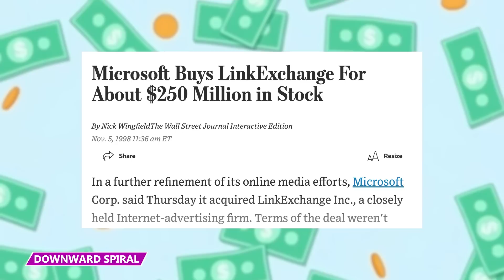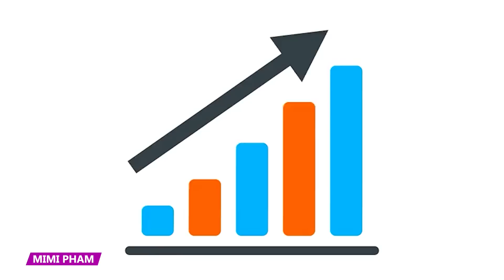The Strange Last Days of Tony Hsieh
What exactly happened in the last few months of the late billionaire, Tony Hsieh?  Find out all about it in this video!

Downward Spiral
Tony Hsieh became an incredibly rich man by selling his startup LinkExchange to Microsoft for $265million, and his shoe company, Zappos, to Amazon for $1.2 billion.  Hsieh was known for his incredible generosity and unusual business practices.

Rising Visionary
As the founder of Zappos, Tony Hsieh didn't just sell shoes- he transformed the way people shopped and connected with brands. Zappos' motto, "Create Fun and a Little Weirdness," perfectly stated the values of the company.

Fungineers
With a fortune nearing $1 billion, Hsieh spared no expense in ensuring that every Zappos worker felt valued and cherished. The company allocated millions of dollars annually for extravagant parties, family gatherings, and happy hours, all orchestrated by a dedicated team known as the "fungineers."

Park City
Hsieh's trajectory during the pandemic was marred by a tragic descent. As he embraced a party-centric lifestyle at his new mansion in Park City, Utah, it became a haven for a plethora of guests ranging from actors and artists to government officials. Hsieh's ambitions stretched beyond the ordinary, with a desire to solve world peace driving his interactions.

Mimi Pham
Tony Hsieh's personal assistant, Mimi Pham, emerged as a central figure with a controversial role. Pham, often referred to as Hsieh's right-hand person, had become an integral part of his world, overseeing crucial aspects of his life.

Rehab
Amidst these challenges, a critical turning point emerged in February 2020 when Hsieh's friends intervened, persuading him to seek help in a rehab facility. This decision was an attempt to break the cycle of his self-destructive behavior, catalyzed in part by his associates in Las Vegas who had been fueling his addictions.

As 2020 progressed, Tony Hsieh's life was spiraling into the abyss, marked by a mix of obsessions and manic visions. His downward trajectory reached a disturbing climax as he experimented with various substances and indulged in behaviors that signaled his increasing detachment from reality.

Last Meeting with Jewel
Jewel's visit exposed the extent of Hsieh's deteriorating mental state. She found him outdoors by a small lake, sitting in a lawn chair with only his boxers on. His skeletal appearance was striking, as he sat surrounded by mini gas canisters he’d been inhaling.

The Shed
Tony Hsieh's journey reached an end as he succumbed to injuries sustained in a fire at his residence in New London, Connecticut. On that fateful day, first responders rushed to the scene of a blazing three-story beachfront home, shrouded in darkness at 3:30 a.m. The residence bore witness to a storage shed where dark smoke emanated, marking the origin of the fire.